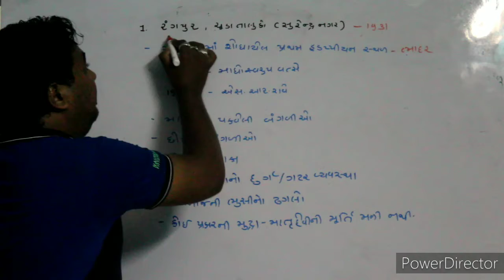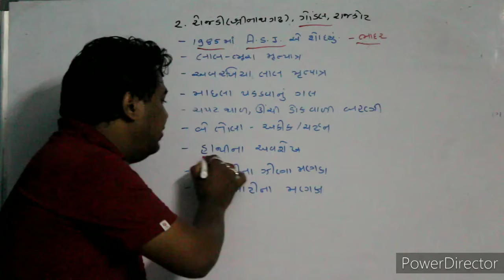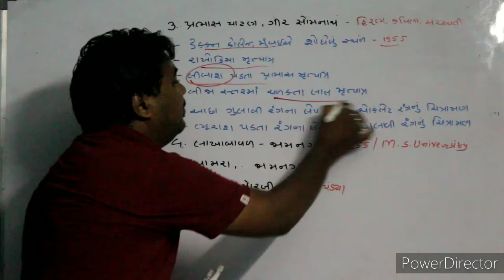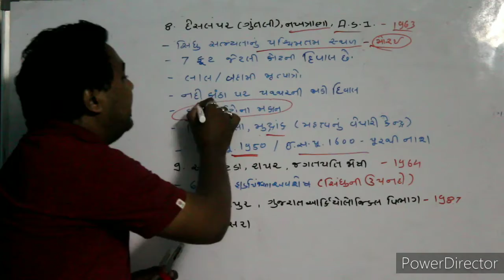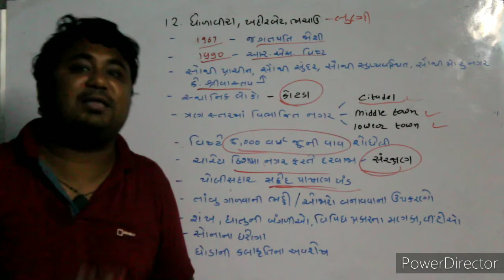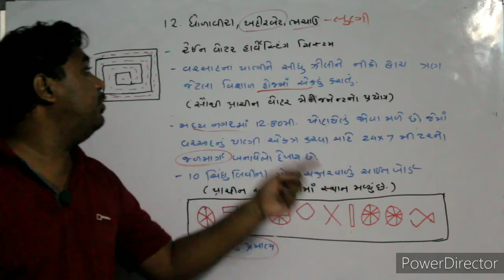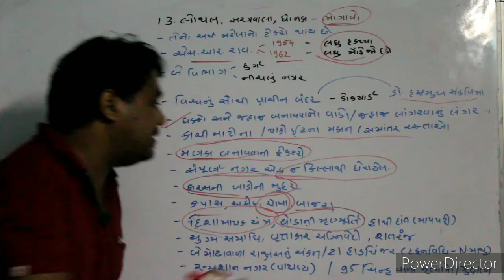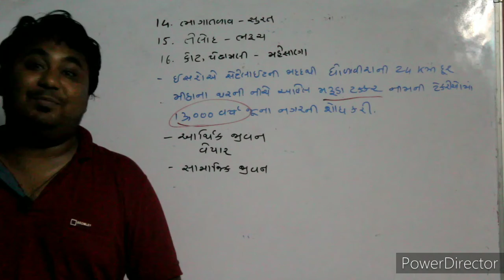ગુજરાતનો ઇતિહાસ - ગુજરાતમાં હડપ્પીયન સભ્યતાના સ્થળો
ગુજરાતનો ઇતિહાસ - ગુજરાત ગૌણ સેવા અને GPSC ના અભ્યાસક્રમ પ્રમાણે

પ્રસ્તાવના :
                ગુજરાતનો ઇતિહાસ એ તલાટી, બિનસચિવાલય,નાયબ ચીટનીશ, વિસ્તરણ adhikari, કોન્સ્ટેબલ, psi, pi, નાયબ મામલતદાર, dyso થી માંડીને GPSC class 1-2 માં પુછાય છે

                 આ વિડિઓમાં ગુજરાતના ઇતિહાસના અભ્યાસક્રમ પ્રમાણે વૈદિક યુગ પહેલાની એટલે કે ગુજરાતમાં મળી આવેલ સિંધુ ખીણ (હડ્ડપીયન વ્યવસ્થા)ના સ્થળ જેવા કે લોથલ, ધોળાવીરા, રંગપુર, રોજડી વગેરેની  પરીક્ષાલક્ષી માહિતીનો સમાવેશ કરવામાં આવ્યો છે